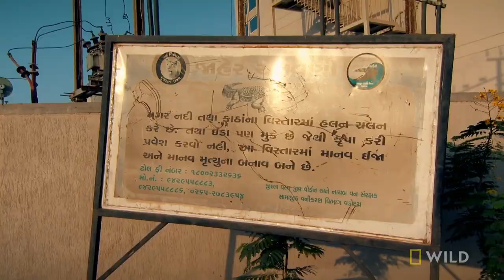Crocodile Homecoming | Jungle Animal Rescue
A crocodile was rescued from a well and now the Wildlife SOS Team must scout a location to release it back into the wild.